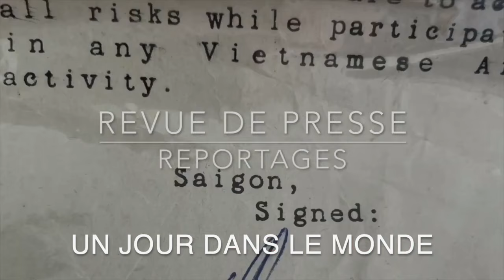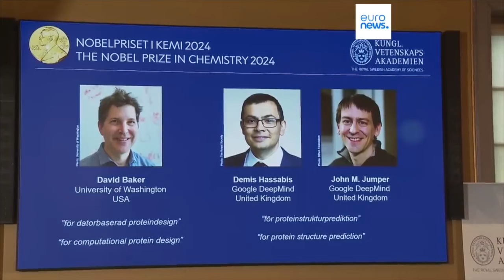Ukraine L'encerclement russe .Moyen Orient Une catastrophe annoncée Revue de Presse N°347